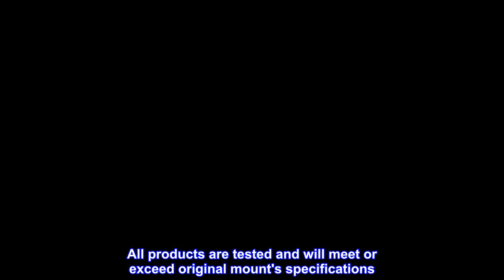Great product - DEA A7238 Front Right Engine Torque Strut Mount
Since this part fits select application, please ensure that it fits yours
DEA Products, Inc has been a trusted manufacturer of engine and transmission mounts in the aftermarket industry for over 30 years
Products are manufactured using the highest quality of raw materials available
All products are tested and will meet or exceed original mount's specifications
DEA A7238 Buyers Guide: (The reference below is incomplete. Please verify this part fits your vehicle above). Toyota Camry 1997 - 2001 Torque Strut Front Right Motor Mount Toyota Solara 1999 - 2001 Torque Strut Front Right Motor Mount .

Fit my 98 camry
Did a timing belt, saw this mount was trashed. Ordered, got it in and installed it before the UPS guy got out of the driveway. Perfect fit, using original bolts.